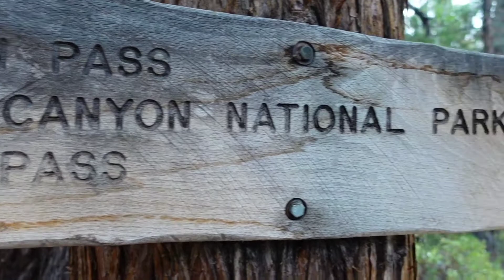Pacific Crest Trail 2021 - Episode 69 | Love For The Mountains